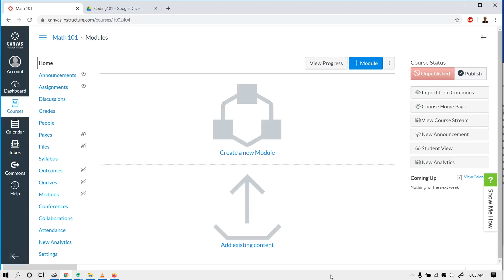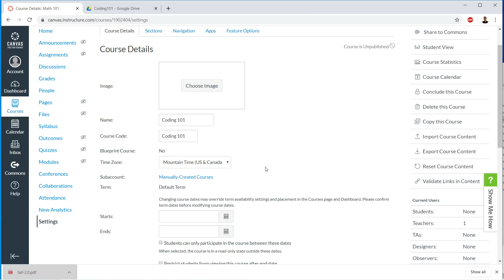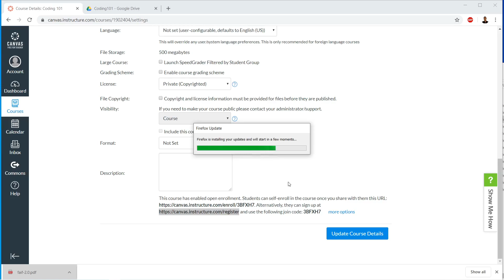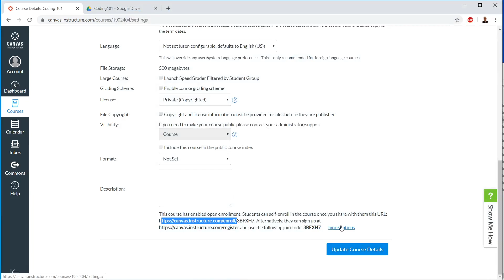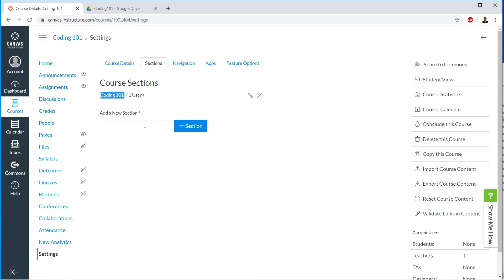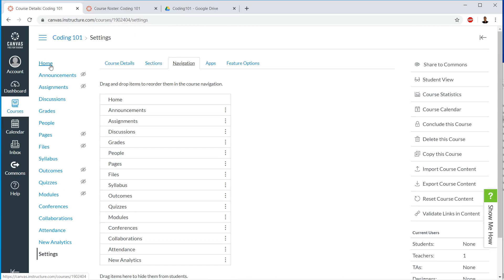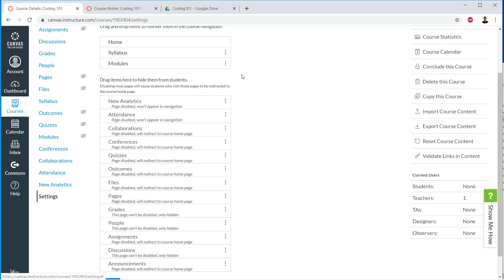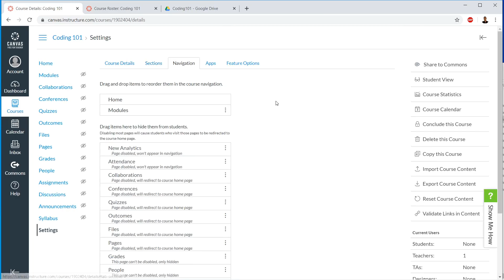Canvas : 02 : Course Settings and Student Signup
This video focuses on how to  complete Course Settings and Student Signup for a teacher Canvas account. This is the first video in a series for students to help the use the Canvas Learning Management System to learn